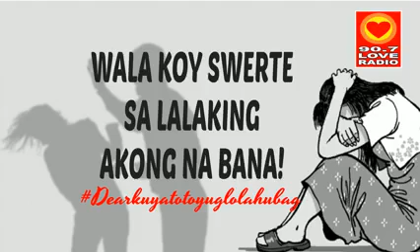Dear Kuya Totoy ug Lola Hubag: Way Swerte sa Bana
Si Mae ug iyang BANA saputon daw kaayo,gamay'ng bikil masuko na dayon, dili motabang sa mga buluhaton sa balay, dili moatiman kung naa siyay sakit ug labaw sa tanan MANGULATA iyang BANA.

Pakinggan ang buong storya sa programang Dear Kuya Totoy ug Lola Hubag
Mon. - Sat. / 1pm - 3pm - programang magbibigay buhay sa inyung mga sulat ng karanasan sa pag ibig.